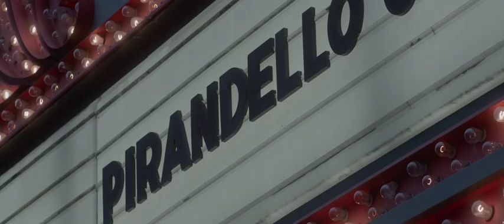PIRANDELLO ON BROADWAY (Teaser)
The official teaser trailer for PIRANDELLO ON BROADWAY, a short film directed by Tasso Feldman